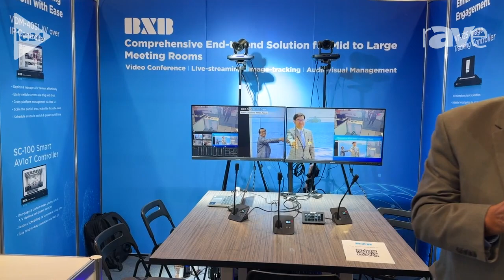InfoComm 2024: BXB Electronics Showcases Complete End-to-End Solution for Meeting Room Environments